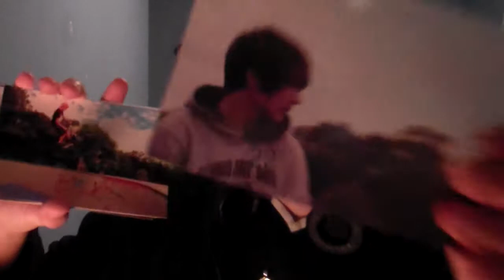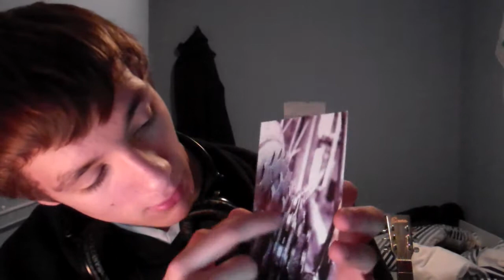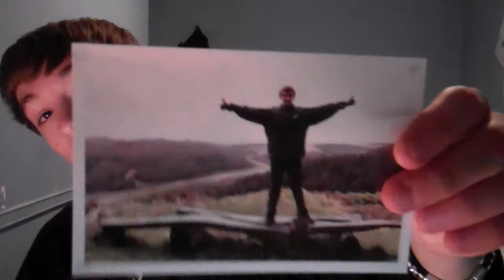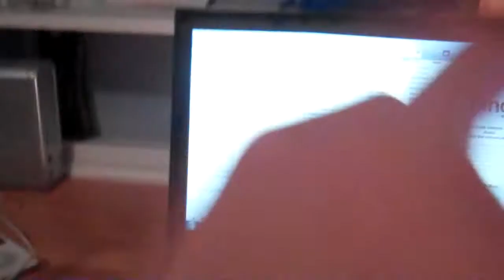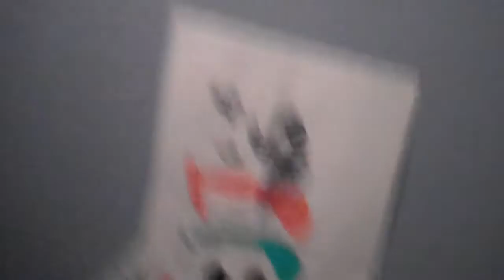CJJ's Vlog #28 Room improvements :D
Finally back into making my vlogs! I'm sorry to all of you who have missed them, but they're back now! :D